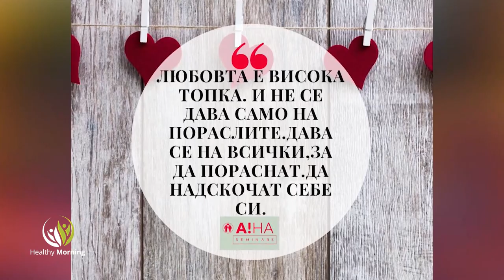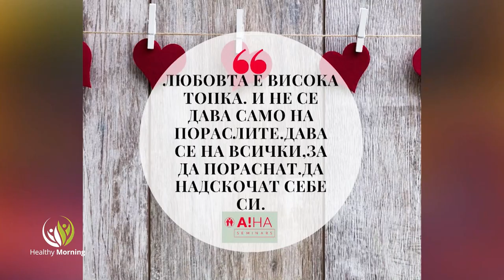Лъжи или тайни в една връзка - Healthy Morning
Взаимоотношенията

Раждаме се сами, умираме сами, но съзнателния живот
го живеем с хора.

Понякога е трудно да намерим точните думи, за да изкажем чувствата си, понякога е трудно да направим компромис,
понякога говорим без да мислим.

Човекът е социално животно и всеки ден създаваме връзки и взаимоотношения.

Как да създадем стабилно семейство, как да говорим с децата си,
как да общуваме с приятелите си и как да обичаме самите себе си,
за да можем да обичаме всички останали?

По тези теми ще говорим в студиото на Healthy Morning, по единствената здравна телевизия у нас, Code Health TV,
с Елена Рачева и Галина Петрова, основатели на A!HA Seminars.

Щастието във връзките, взаимоотношенията и споделянето!
Нека се научим да бъдем щастливи!